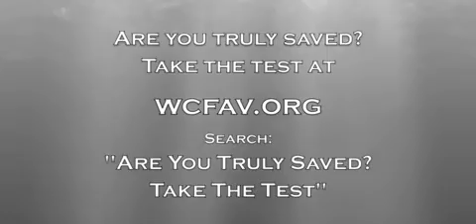A Call To Worship by Shane Idleman